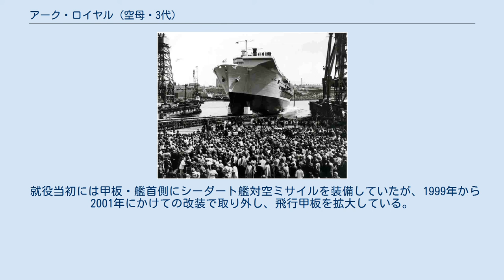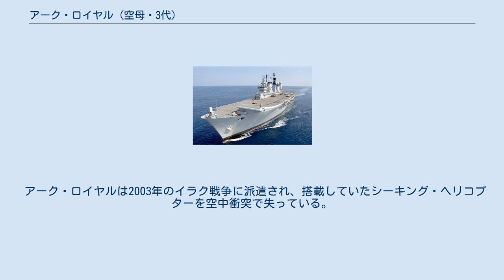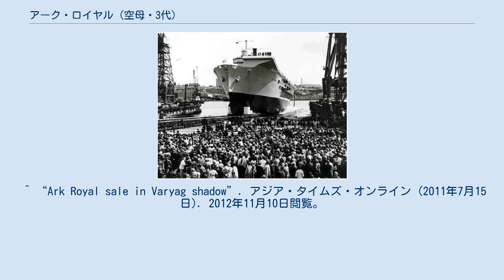アーク・ロイヤル (空母・3代)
アーク・ロイヤル (HMS Ark Royal, R07) はイギリス海軍の航空母艦。
インヴィンシブル級航空母艦の3番艦。
同名の艦（アーク・ロイヤル）としては5代目になり、航空母艦としても3代目である。
艦番号はR07、イギリス海軍の旗艦任務をつとめた。
 1978年12月14日に起工し、1981年6月2日に進水、1985年11月1日に就役。
計画当初には艦名にインドミタブルを用いる案もあったが、最終的にアーク・ロイヤルとなった。
 就役当初には甲板・艦首側にシーダート艦対空ミサイルを装備していたが、1999年から2001年にかけての改装で取り外し、飛行甲板を拡大している。
 アーク・ロイヤルは2003年のイラク戦争に派遣され、搭載していたシーキング・ヘリコプターを空中衝突で失っている。
 2004年には、クイーン・エリザベス級航空母艦の就役が始まる頃の2015年までアーク・ロイヤルを使用することが決定され、それを受けて2006年に艦齢延長工事を行ったが、2010年に打ち出された国防予算の大幅縮減政策により、2011年第一四半期で退役することになった。
アーク・ロイヤルは2010年12月に最後の航海を終えて母港に帰還した。
 2011年3月11日に退役した。
 同年、ウクライナ海軍のヴァリャーグが中国共産党によって秘密裏に購入された先例もあり、中国政府による空母への転用が危惧されていたが、オークションに出品されると12月14日、香港船芸学会が8月に280万ポンドで落札したと報道された。
その後公式に落札決定の報道は無く、2012年9月にインヴィンシブルの解体を行ったトルコのLeyal Ship Recyclingが、290万ポンドで落札したと報じられた。
 ^ “Ark Royal sale in Varyag shadow”. アジア・タイムズ・オンライン (2011年7月15日). 2012年11月10日閲覧。
 ^ “イギリス退役空母競売 落札者は香港人”. 新唐人テレビ (2011年12月14日). 2012年11月10日閲覧。
 ^ “MoD confirms Ark Royal to be scrapped”. Portsmouth News (2012年9月10日). 2012年11月10日閲覧。